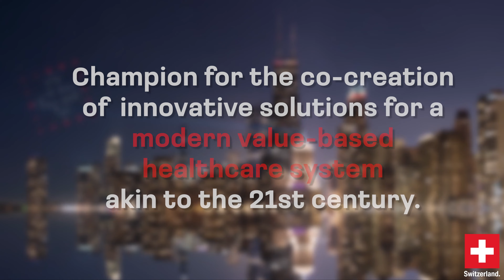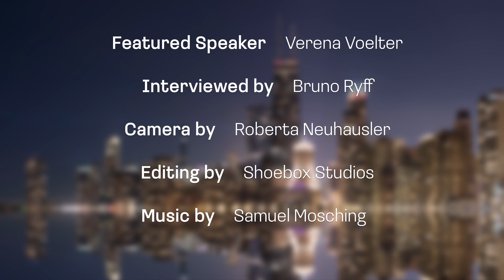Skyline Chat: The New Frontiers of Healthcare Systems - Quo Vadis? featuring Verena Voelter, M.D.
Value-based. Modern. Healthcare. Tune in to the second Skyline Chat and hear directly from Verena Voelter, M.D. as she discussed her ideas for a collaborative healthcare system that is akin to the 21st century. Through her experiences as an Oncologist, working for pharmaceutical companies, and using research and examples from countries across the globe, Voelter provides rich insight into the current system and how this could evolve into a more sustainable, affordable and modern healthcare system – one with a focus on patient outcome, the implementation of technology that communicates across hospitals and medical providers, and much more. Enjoy!

Dr. Verena Voelter is a double board-certified internist and oncologist who brings unique sets of experience both from the public and private health care sector, having worked both as a passionate clinician and enthusiastic business leader. Today, she is the founder & managing director of 5P Health Care Solutions, a consulting firm that supports the cocreation of collaborative, value-based solutions across providers, pharma-payers-policymakers, and patients.

With over 25 years at the forefront of health care across 3 continents, she has held key positions as an attending clinician researcher in the hospital setting and as an executive leader in small & large biotech pharmaceutical companies.

Credits:
Featured speaker Verena Voelter, M.D.
Interview by Consul General Bruno Ryff
Camera by Roberta Neuhausler
Editing by Shoebox Studios

The second Skyline Chat, recorded on January 2022

This is a video created by the Consulate General of Switzerland in Chicago. March 2022.